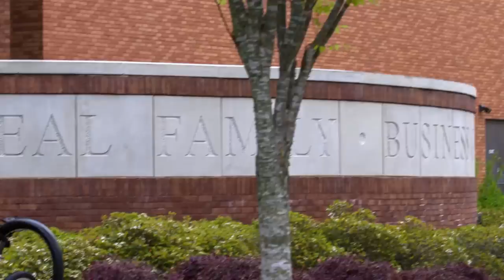Mississippi State University | This is My State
This is my first time lapse video. I hope you enjoy!

160GB of photos collected.
67GB used in this video.

Equipment used:
Canon 7D
Canon T2i
Canon 70-200mm is USM II lens
Dynamic Perception Stage Zero Dolly
2x Manfrotto 055XPROB tripods